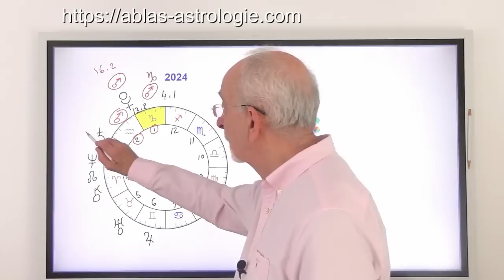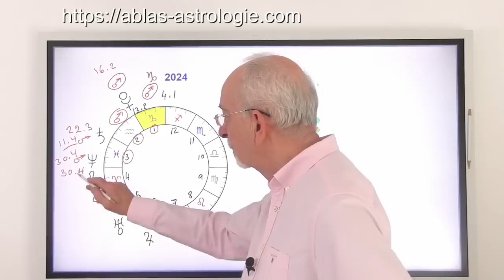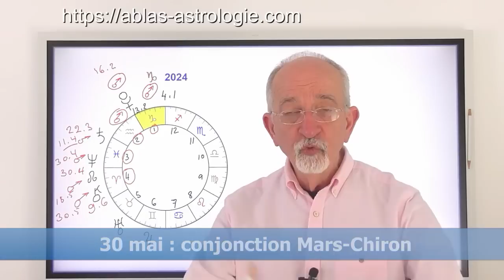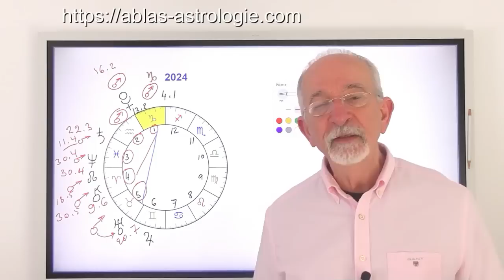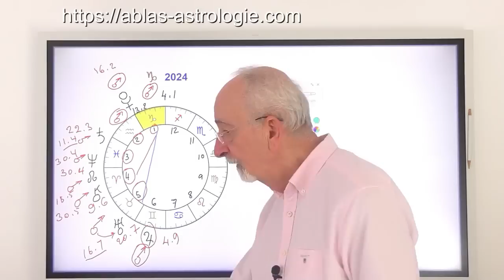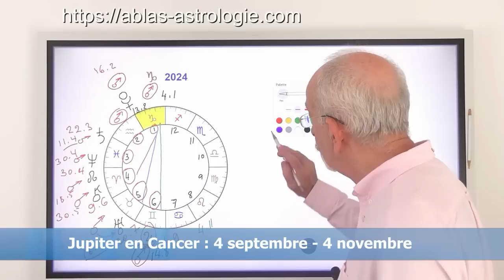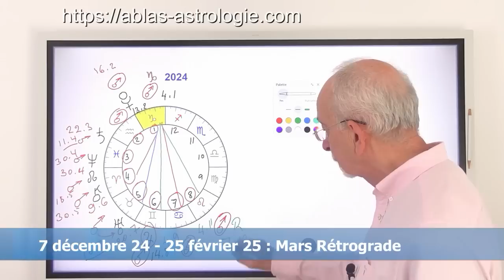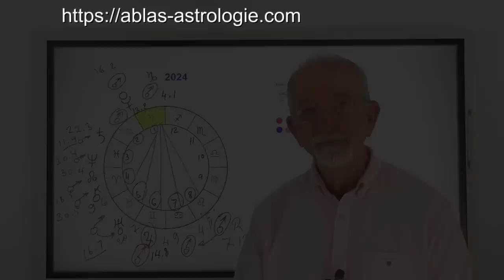Le Capricorne en 2024 - Deuxième partie - Mars et ses transits vous font bouger des montagnes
Par Roland Legrand